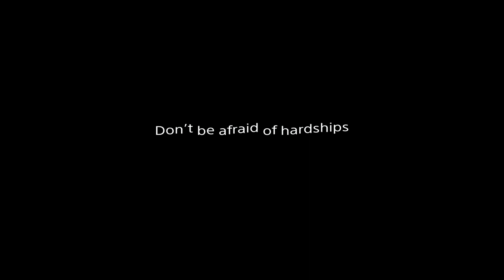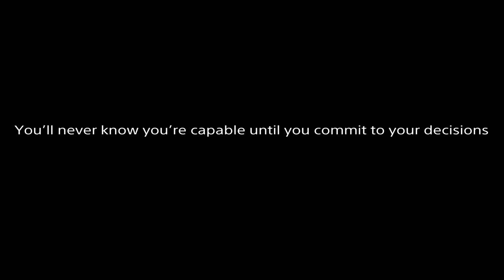The Neo: TWEWY Experience (SPOILERS OBVIOUSLY)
SPOILERS INBOUND

Inspired by Stickman Sham’s Kh2 experience video, I decided to do a balls-to-the-walls narrative combo video for Neo: the world ends with you. This one was fun to make so I hope y’all enjoy it; hopefully this vid is remembered even a fraction as fondly as Sham’s video was. Enjoy, peeps; and sound off in the comments what your favorite combo was

Timeless- composer: Mark Oliver
Fallen Angel (Drum n’ bass Remix)- Composer: El Poco Mario; Original Song Artist(s): Mitsunori Ikeda feat. Aimee (Panty and Stocking OST)
Breaking Free (Acoustic Ver.)- Composer: Takeharu Ishimoto; Vocals: Mas Kimura

0:00-Part 1 (Prologue)
4:01-Part 2 (Combo Extravaganza)
10:03-Part 3 (epilogue)